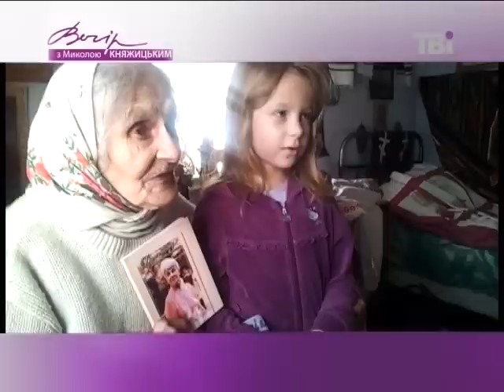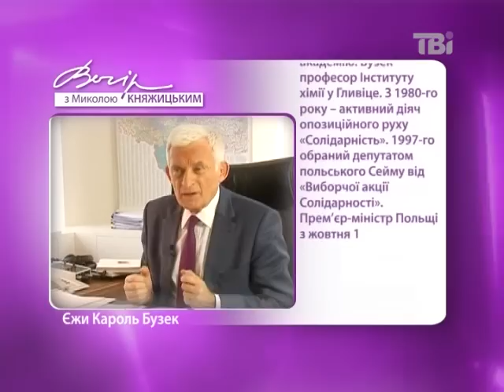Бузек про переломні моменти для Європи